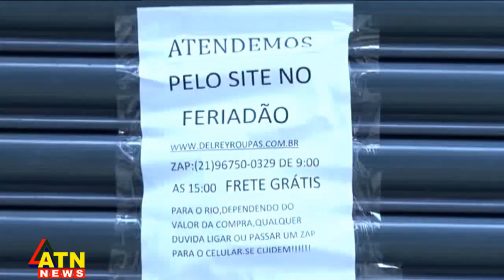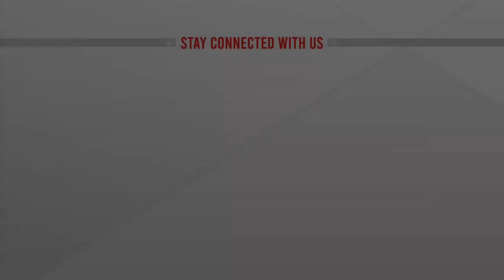আন্তর্জাতিক সংবাদ | Around the World | World News | 06 April, 2021